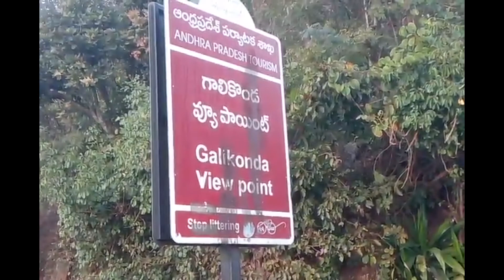অপূর্ব আরাকূ (A beautiful morning at Araku)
We visited the beautiful valley Araku in Andhra Pradesh . Here i am sharing the refreshing morning scenery on the way to Araku from Vizag.